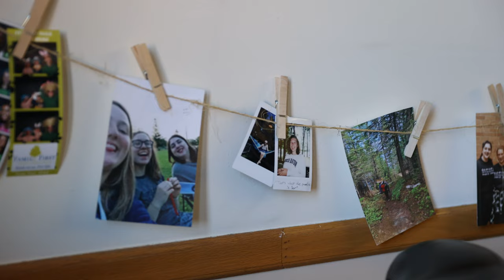Get The Golden Bear Experience at CSP!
Here at Concordia University, St. Paul, your success is our top priority. From the moment you step on campus to walking across the stage at graduation, we're here every step of the way! Get the full student experience by joining a CSP club, attending one of the 250+ on-campus club events, or taking advantage of the numerous student resources available. Join the CSP community and find out how we can support you at csp.edu.